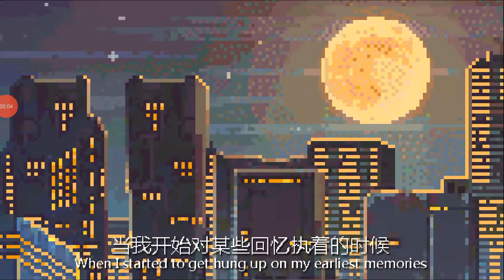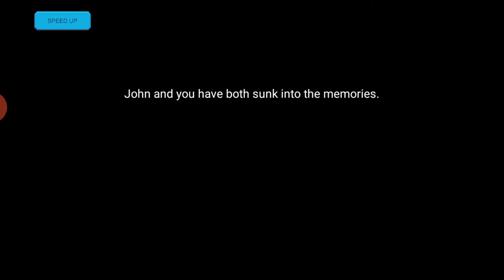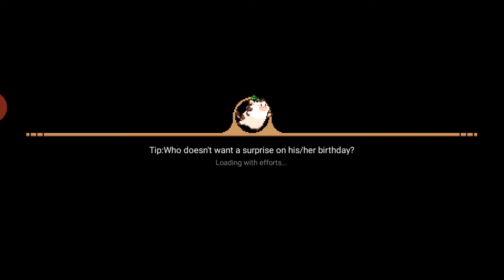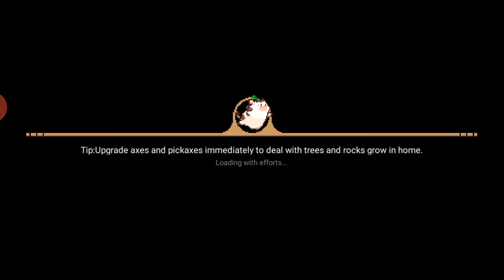Harvest Town Mobile Game - Time travel to young to stay at hometown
Well, after I see the criteria to get marry. I just give up. I am too poor 😂